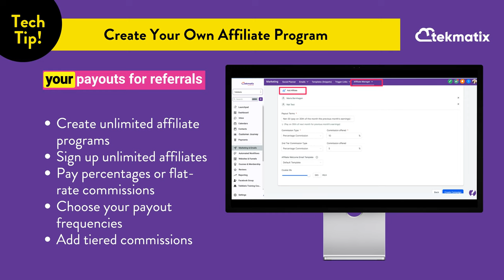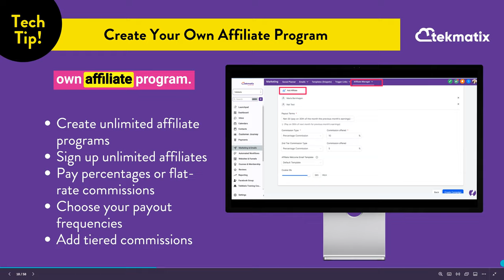Create your own affiliate programs to reward your promoters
Did you know that you can create your own affiliate program in Tekmatix?

This enables you to reward people who recommend and promote your products and services with commission payouts.

If you'd like a hand setting it up, you can hire our Teksperts to do it for you.